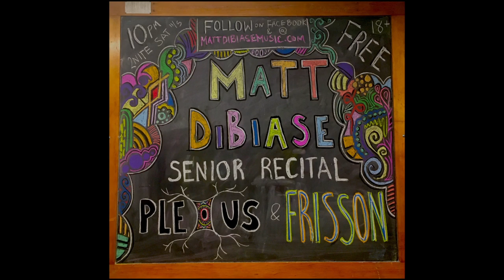The Current (Live) - Matt DiBiase's Senior Recital 2016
Frisson Live at Matt DiBiase's Senior Recital

Tpt - Giveton Gelin
Sax - Nathan Rice
Guitar - Russ G
Keys - Michael Orenstein
Drums - Chase Kuesel
Bass - Eli Heath
Percussion - Patrick Graney
Vibes & Composition - Matt DiBiase